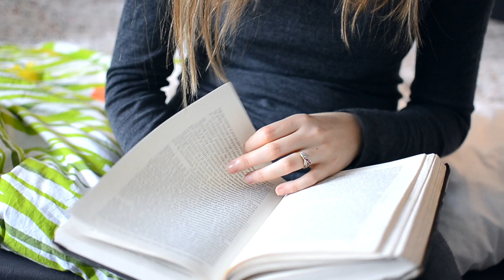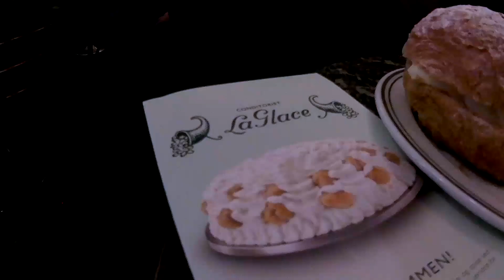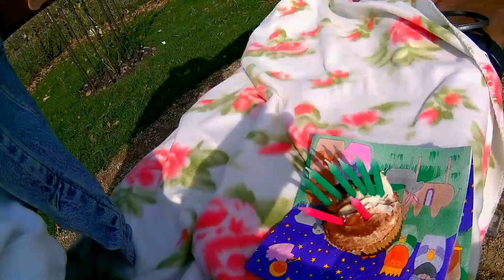FEB + MAR 17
a film by alex browne

gear: Polaroid Cube+, Nikon D5100 + Nikkor 35mm, RØDE VideoMic, Joby GorillaPod SLR-Zoom + Ballhead